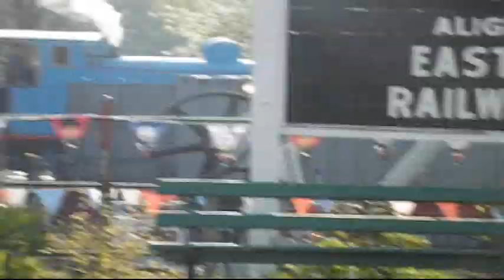Day Out with Thomas at East Anglian Railway Muesum (22-4-2019) Trailer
Here is a trailer of the event.